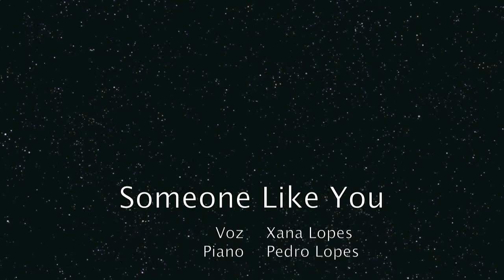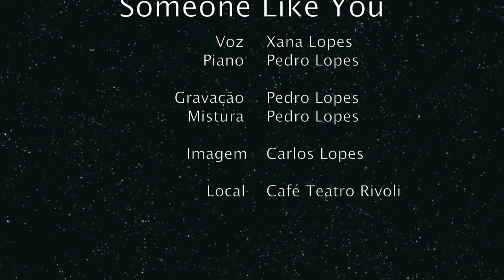Someone Like You - Xana Lopes & Pedro Lopes